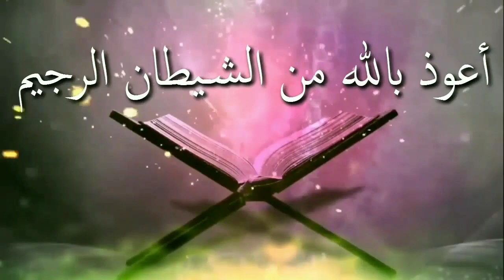বেনামাযির জানাযা পড়া যাবে কিᴴᴰ┇by Bro Rahul Hossain Ruhul Amin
বেনামাযির জানাযা পড়া যাবে কিᴴᴰ┇

Benazazis Janazah can be read

Benamazir janaja para jsbe ki

👋 yeamul islam 👋